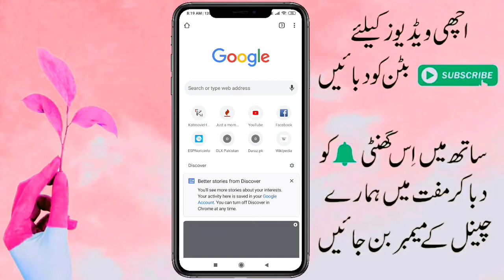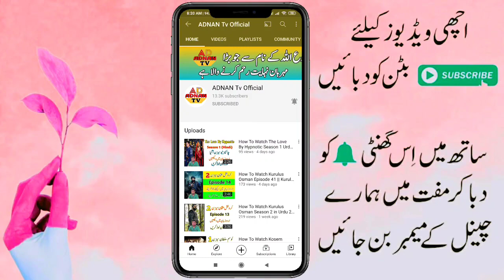How To Watch Under The Dome Season 2 Hindi/Urdu 2020 || Under The Dome All Episodes Watch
Tags 👇👇
Under The Dome Season 2
Under The Dome Season 2 Hindi Dubbed
How To Watch Under The Dome Season 2
Under The Dome All Episodes Watch
Under The Dome Season 2 Hindi/Urdu 2020
How to Watch Under The Dome Free
How To Watch Under The Dome in Hindi
How to Watch Under The Dome Season 2 in Hindi
Under the Dome Season 2 Urdu Zuban May Deakhy